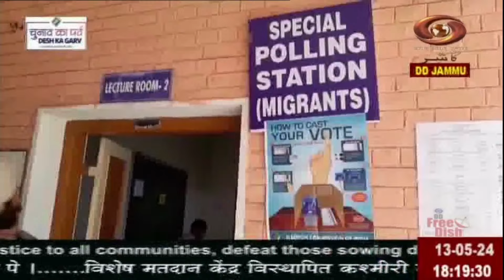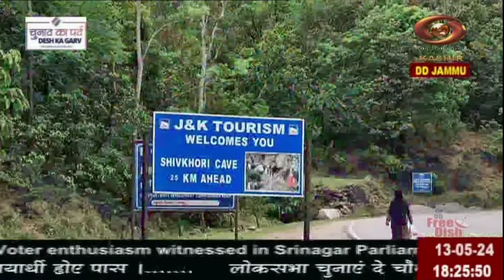Dogri News : Watch latest News coverage on DD Kashir's News Bulletin from J&K | May 13, 2024